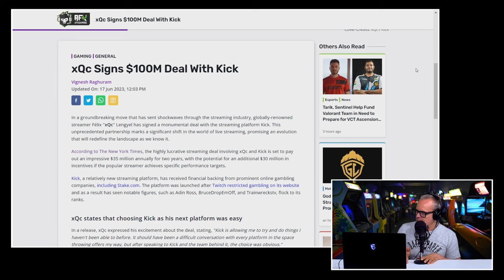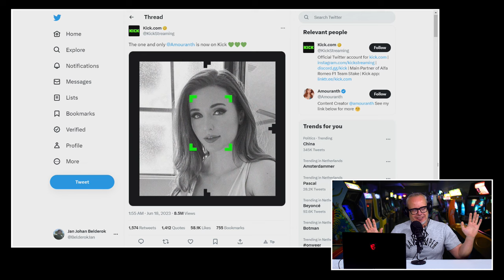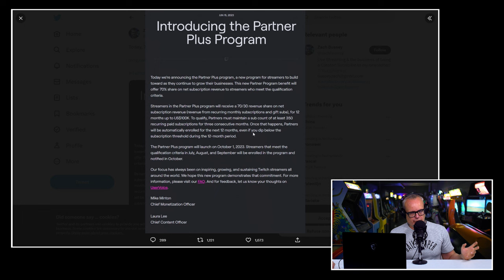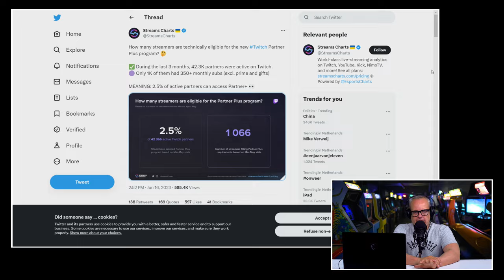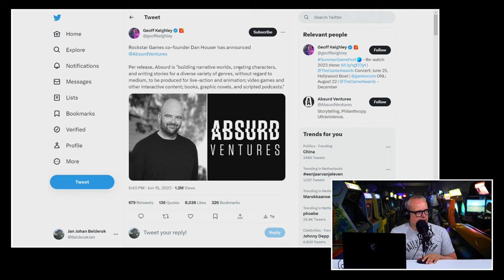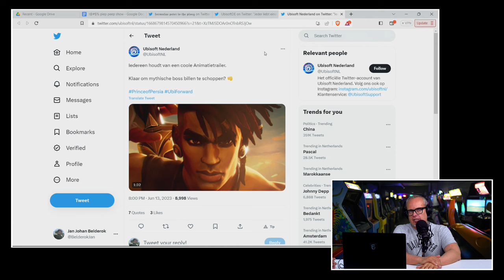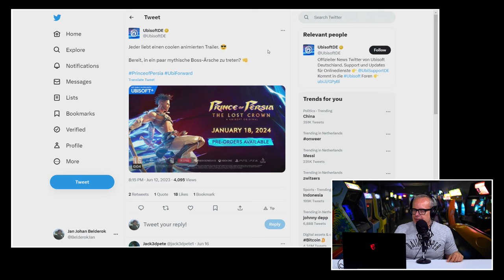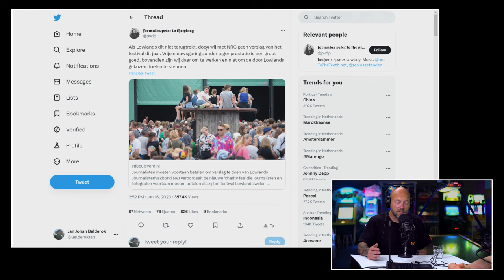!@#$% over 100 miljoen contract xQz, strijd tussen Twitch en Kick & Dan Houser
Het is de hoogste tijd voor een nieuwe editie van de Peepshow. Voor vele Premium Bazen een vaste prik op dinsdag. En omdat het embargo van Final Fantasy XVI op woensdag verloopt, kunnen we de rubriek waarin Boris en JJ de zakelijke kant van gaming onder de loep nemen, gewoon op zijn vaste dag plaatsen. En dat is maar goed ook, want er was weer genoeg nieuws om op zijn minst je wenkbrauwen licht over te fronsen. Zo is het momenteel totale anarchie in de streaming bizz dankzij een deal van 100 miljoen dollar voor streamer xQc Verder is de social media van Ubisoft in de Benelux nogal apart en begint Dan Houser een eigen studio. Al deze onderwerpen en meer ga je zien en horen in de Peepshow van dinsdag 20 juni 2023. Ram dus maar snel op de Play knop.

Kick zet de aanval op Twitch vol in: 100 miljoen dollar voor xQz

De streaming industrie werd tot nu toe gedomineerd door Twitch. Maar je kon erop wachten dat een partij een aanval deed op deze positie. En dat is sinds de afgelopen weken het geval. De nieuwe service Kick schudt de streaming bizz behoorlijk op. Met een van de duurste entertainment contracten van het afgelopen jaar: 100 miljoen dollar voor een non exclusieve deal met streamer xQc. Wat is er allemaal aan de hand en wat kan Twitch er tegen doen? En is Twitch misschien niet mede schuld aan de impact van de aanval van buiten?

Ubisoft is Nederlandse taal niet langer machtig

Boris en JJ hebben het in deze Peepshow ook over de liefde die Ubisoft toont aan de Nederlandse gamer. Want die laat nog al wat te wensen over als je op hun social media afgaat. En wat kunnen we verwachten van de nieuwe studio die Dan Houser is gestart? Gaat hij nog een GTA uit zijn hoge hoed toveren of is dit meer een hobby project en geniet hij vooral van de door hem verdiende centjes? Het antwoord zie en hoor je in deze nieuwe Peepshow.